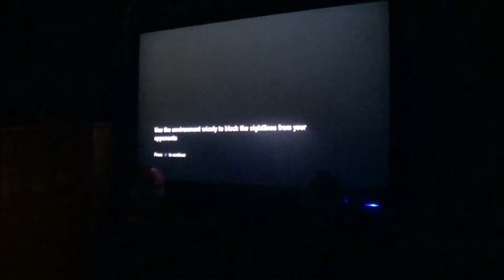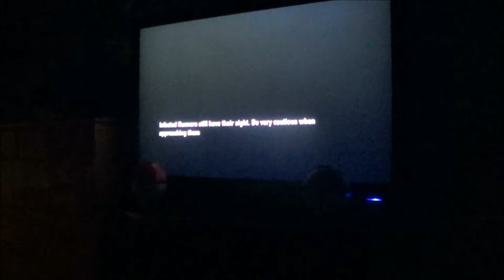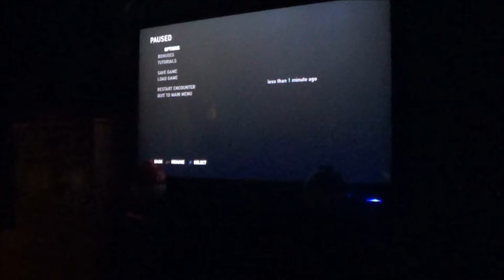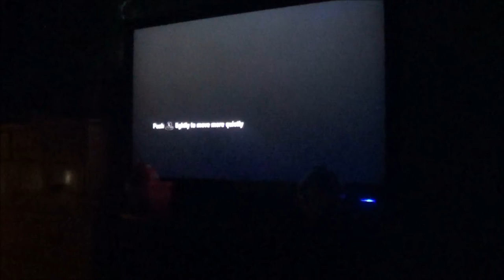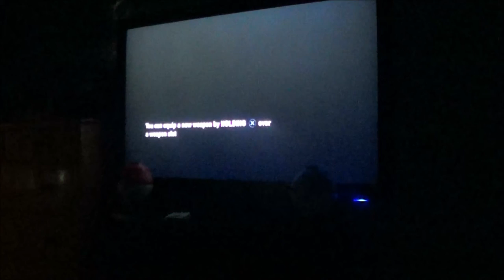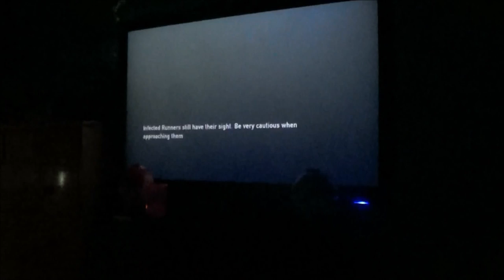We're Terrible At The Last Of Us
A whole bunch of yelling and food all thrown together. Jaden keeps on spoiling. Also we play Last Of Us.
[NOTICE] The shakiness will be fixed soon. ?